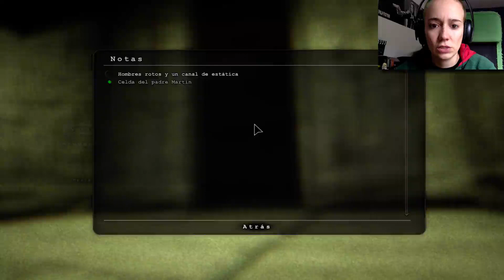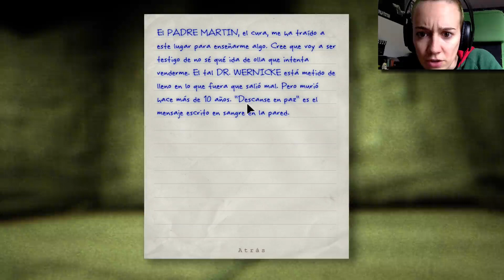Paco, el hombre del palo | Outlast #3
Qué mal lo paso, cabrones XD

Si queréis más Outlast dadle a like y yo os daré AMOR y CARAS DESENCAJADAS.

MI DIRECCIÓN DEL APARTADO DE CORREOS ES:
Bilbao. 48080
(Bizkaia) España.

Construyendo conciencias...
Armando mentes...
Coleccionando sonrisas...

SOS QUIERE!